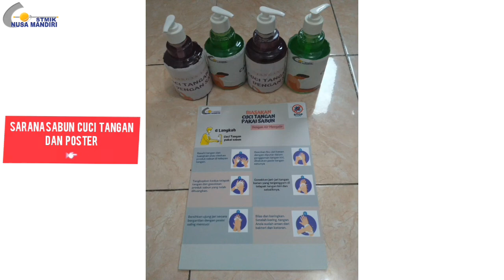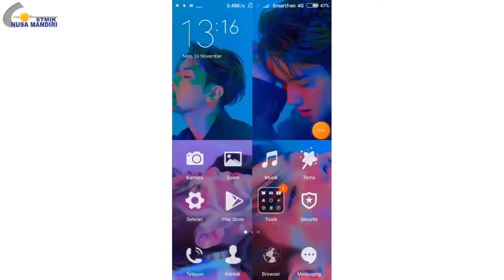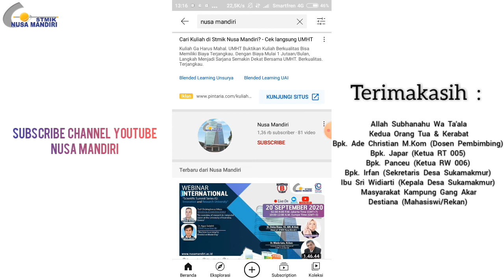KKN STMIK Nusa Mandiri R FIRA FEBRIANTI 11172607